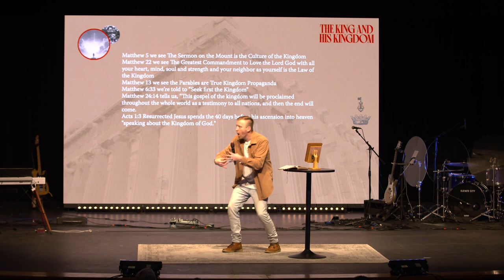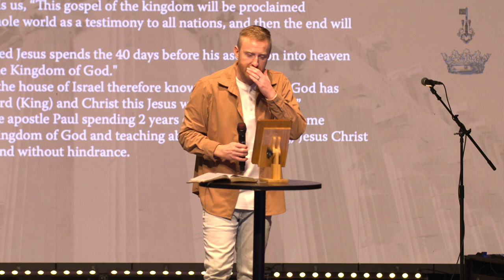The Kingdom of God - King and His kingdom - Joey McLaughlin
Many people's conception of the Christian gospel goes something like this... 2000 years ago, a man named Jesus came from heaven to earth. He lived a good life, performs miracles. But then he died on the cross for the forgiveness of sins. And then he was placed in a grave. Three days later, he got up out of that grave and he returned to heaven, where now he is waiting to someday come back again.

And if you believe that in your heart, then you too will get to go to this magical place called heaven when you die. And so pray this prayer. Believe it in your heart and you'll get to go to heaven when you die. Oh, and then p.s., P.S. if you've got like, time for it. Be kind to other people and like if it fits in your schedule, like go to church and eat all the chick fil A, you can and you know, like, don't watch rated our movies unless they're unless it's the passion of the Christ.

In this series and sermon we want to propose for you today that Christianity is infinitely better than just getting your ticket to heaven punched. Christianity is exponentially more thrilling and exciting and interesting and robust and relevant and practical and ever expanding and all encompassing than you could ever imagine.

GIVE : We believe that generosity is golden. Freely we have received and so freely we give back to God.